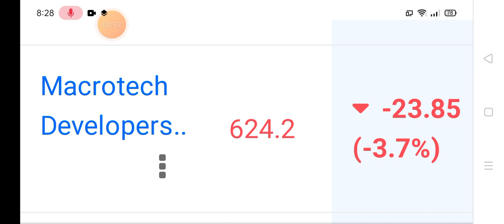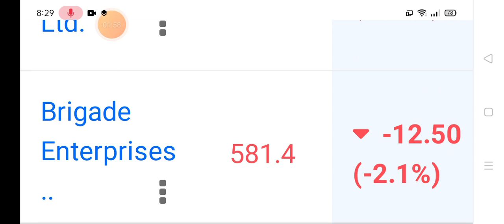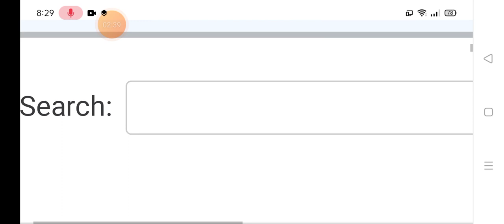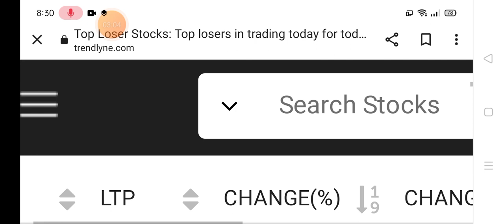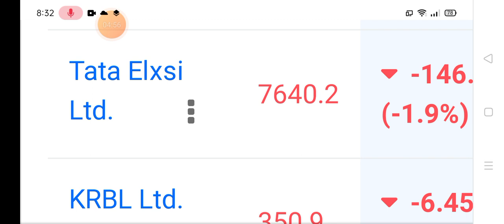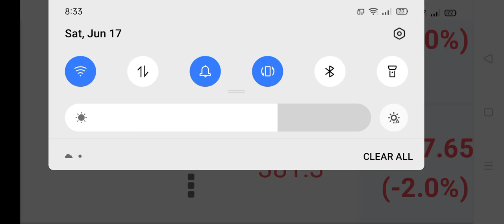corona से भी बड़ी गिरावट 🛑🛑 होश नही रहेंगे 🛑🛑 सोमवार को मार्केट खुलने के बाद 🛑🛑